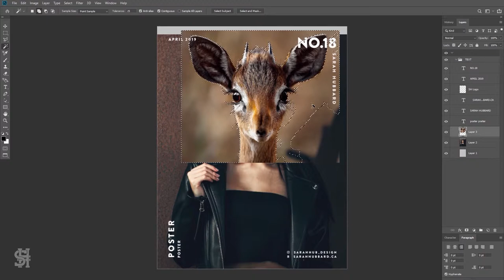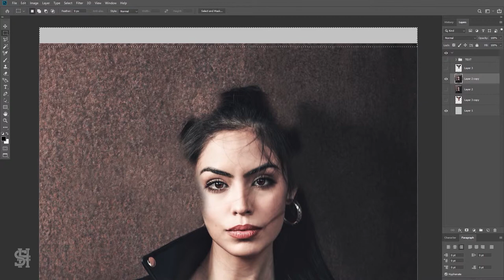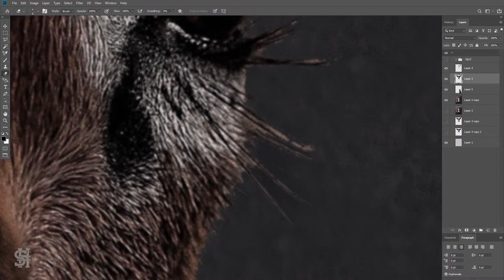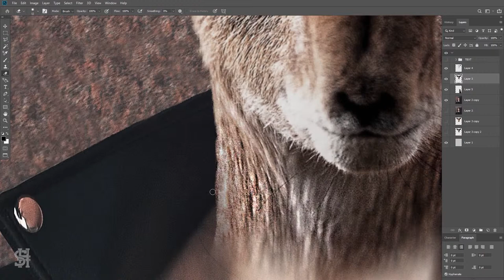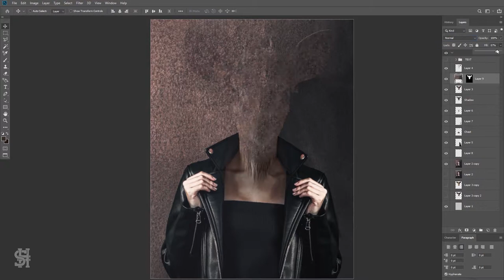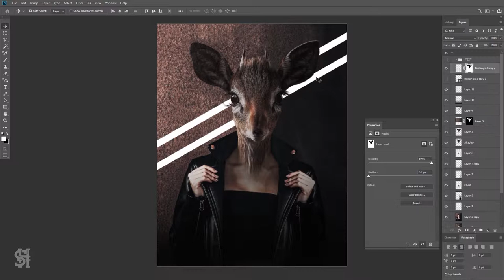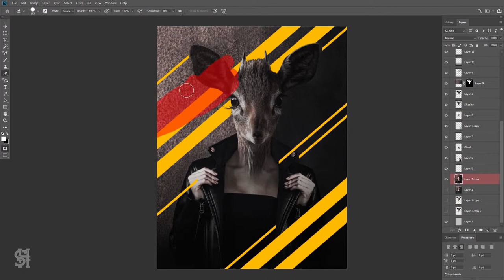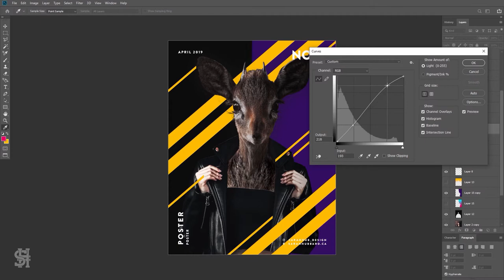A Badass Antelope Poster (I Know It's Weird) | Photoshop Speed Art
This is a surreal, somewhat odd composition that I made combining a photo of a woman with a photo of an antelope. Everything is done in Adobe photoshop and the end result, while it took me awhile to get to, looks pretty badass.